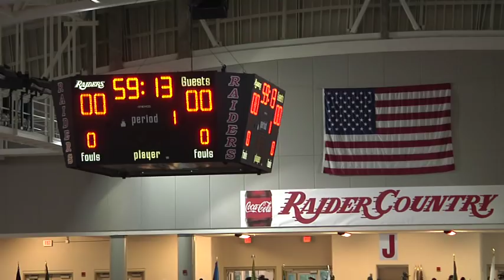Deputy Bill Myers Memoral FINAL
A tropical downpour did not stop first responders, military members, local residents, and students from paying their respects to slain Okaloosa County Sheriff's Deputy Bill Myers.